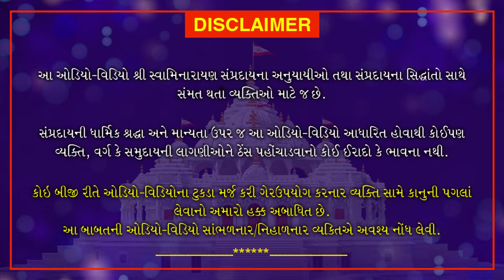Nishkulanand Kavya | Gungrahak Part 14 | નિષ્કુળાનંદ કાવ્ય - ગુણગ્રાહક ગ્રંથ ભાગ 14| August 15, 2020